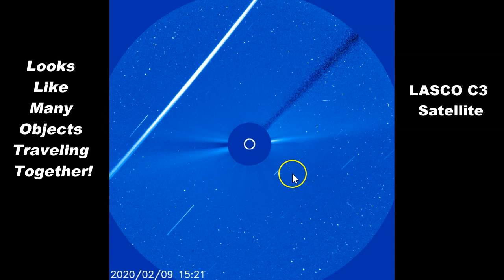Scanning The Sky For The Lie!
PLEASE Switch YouTube Player Setting To 480p HD for best clarity. YouTube Has lowered the quality options of creator videos from 720 to 480 max.